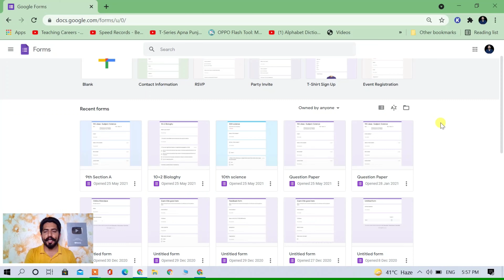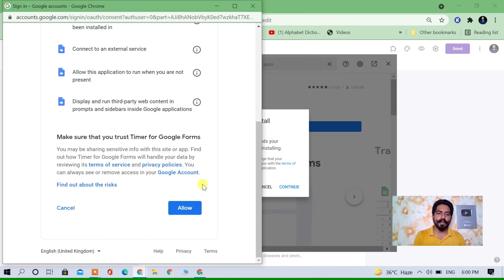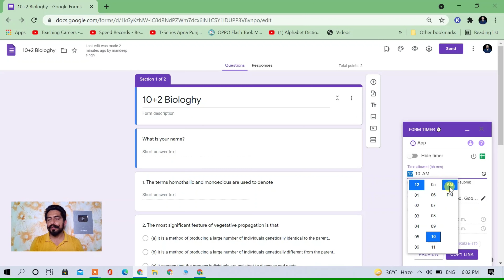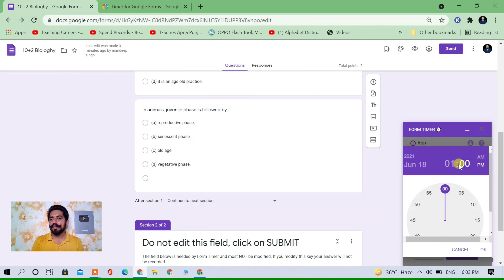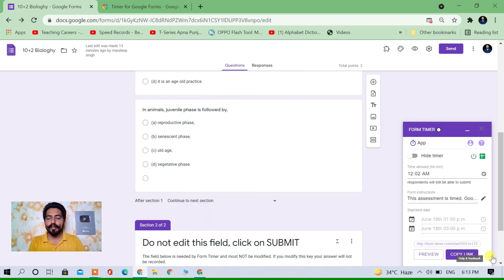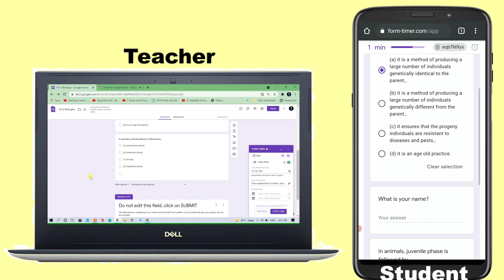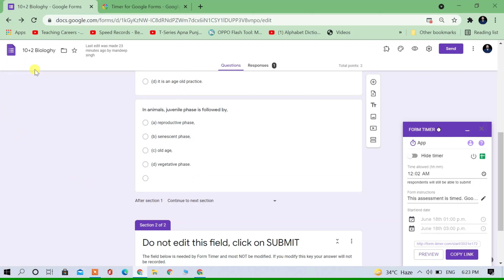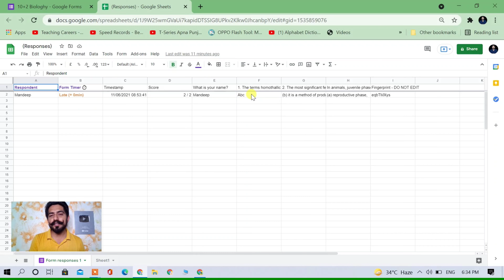Google Forms Timer || Free Add Ones || Unlimited Response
this video shows google forms free timer unlimited response without any payment